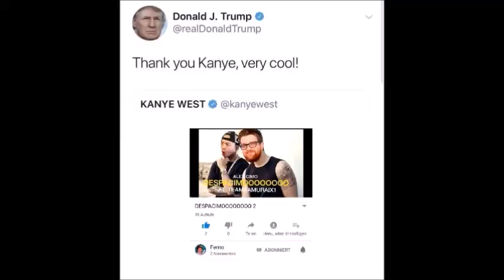Yu-Gi-Oh Memes 7 / Running out of titles special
Jeeeeeeeeff

Bottom Text